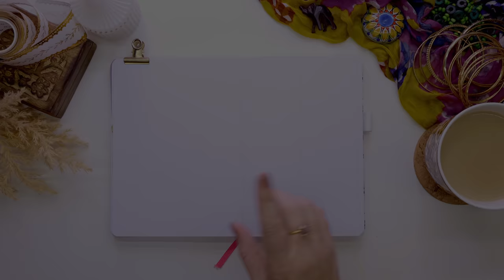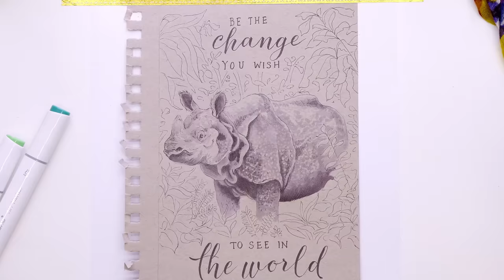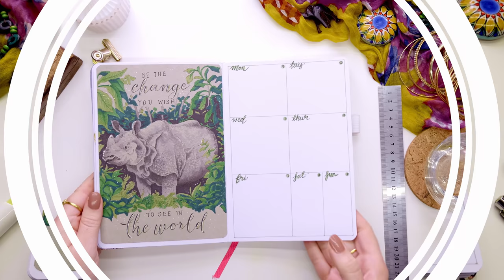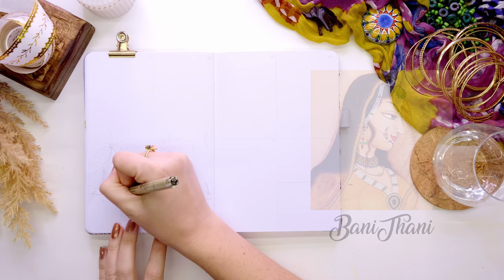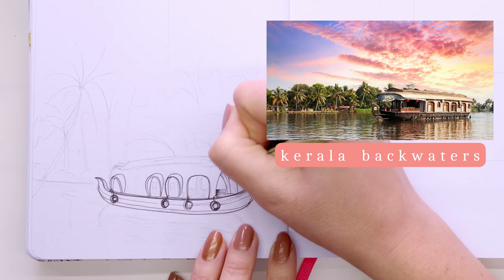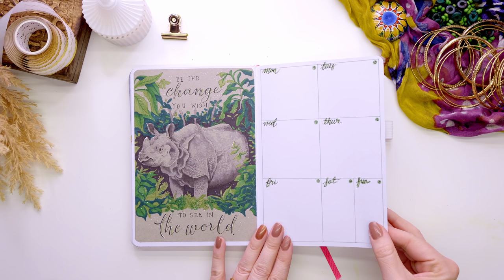AUGUST Bullet Journal Setup PLAN WITH ME India WEEKLY 4k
Wow India is amazing! There was a lot of beautiful and interesting content to choose from so I had to select a few things that stood out for me to illustrate in my Bullet Journal Weekly Spreads. I hope you enjoy watching the process and maybe learn something new.

Please join me next week for the final Art Piece inspired from India for the month of August and then I will release the country choices for September in that video.

Jewelry in the video

Etsy Shop

♥️ CHAPTERS
0:00 Intro
0:20 August 2nd weekly spread setup - Indian Rhino
4:40 August 3rd weekly spread setup - Kandariya Mahadeva Temple
8:40 August 4th weekly spread setup - Kerala backwaters houseboats
12:27 August 5th weekly spread setup - Himalayas Watercolor painting
16:16 Final Flip through